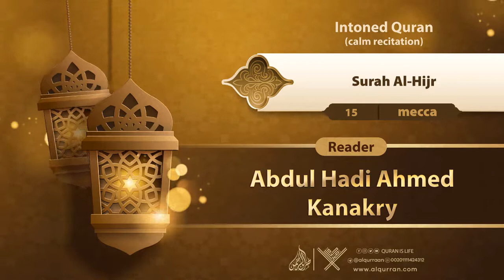surah Al-Hijr {{15}} Reader Abdul Hadi Ahmed Kanakry